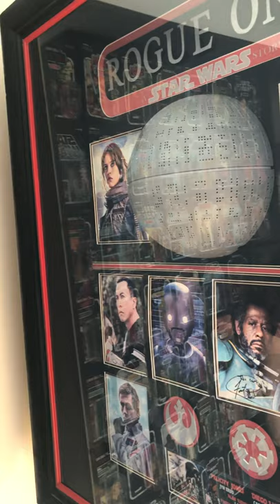Recorrido Museo Estelar Star Wars CDMX ► Juegos Juguetes y Coleccionables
- temporalmente cerrado por
Conformado por una colección de más de 6000 piezas, el Museo Estelar es la exhibición  más grande de América Latina de Star Wars - la entrada es SIN COSTO bajo una reservación y previa cita